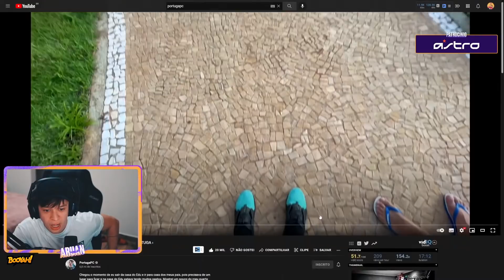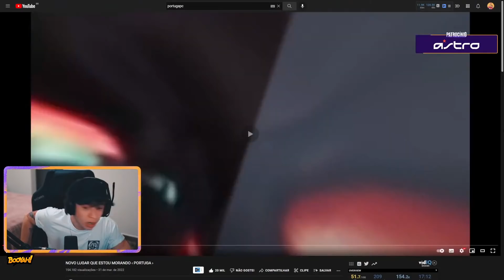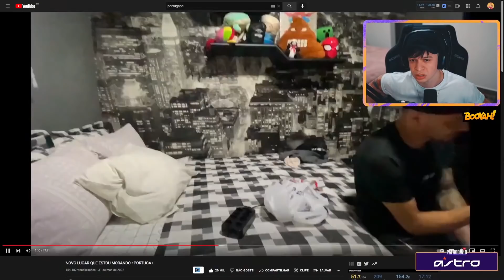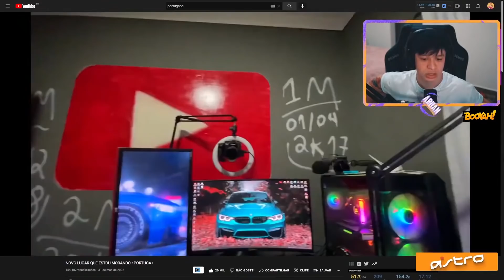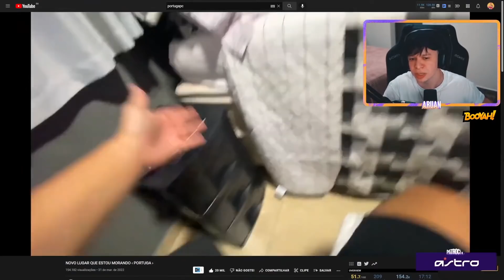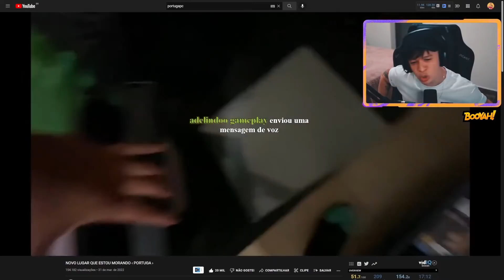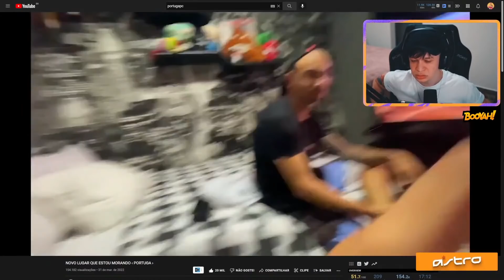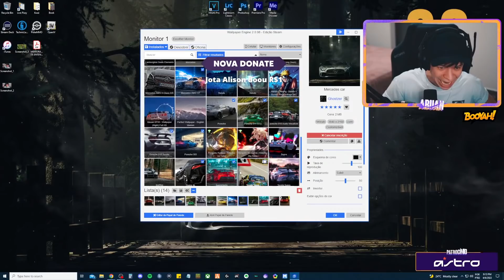ARUAN REAGE A NOVO LUGAR QUE ESTOU MORANDO (PORTUGA) - Cortes do Aruan